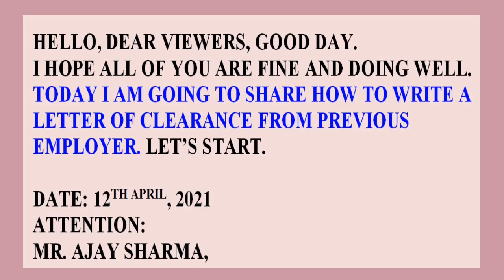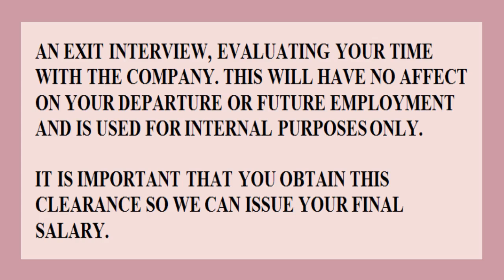A CLEARANCE LETTER.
HELLO, DEAR VIEWERS, GOOD DAY.
I HOPE ALL OF YOU ARE FINE AND DOING WELL.
TODAY I AM GOING TO SHARE HOW TO WRITE A LETTER OF CLEARANCE FROM PREVIOUS EMPLOYER. LET’S START.

ATTENTION:
MR. AJAY SHARMA,
MANAGER
ADMINISTRATION
ABL GROUP LIMITED
INDIA.

SUBJECT: LETTER OF CLEARANCE FROM PREVIOUS EMPLOYER.

DEAR MR.AJAY SHARMA,

ALL EMPLOYEES WHO HAVE HANDED IN THEIR NOTICE ARE EXPECTED TO RETURN TO THE OFFICE AND THE DEPARTMENTS THEY WORK FOR, TO TIE UP LOOSE ENDS BEFORE OFFICIALLY LEAVING THE COMPANY. YOU ARE HEREBY INSTRUCTED TO BRING THIS LETTER TO THE DEPARTMENTS NOTED BELOW SO THEY CAN VERIFY THAT YOU HAVE MET YOUR OBLIGATIONS AND HAVE RETURNED ALL COMPANY PROPERTY.

DEPARTMENTS MAY ALSO WISH TO HAVE AN EXIT INTERVIEW, EVALUATING YOUR TIME WITH THE COMPANY. THIS WILL HAVE NO AFFECT ON YOUR DEPARTURE OR FUTURE EMPLOYMENT AND IS USED FOR INTERNAL PURPOSES ONLY.

IT IS IMPORTANT THAT YOU OBTAIN THIS CLEARANCE SO WE CAN ISSUE YOUR FINAL SALARY.

DEPARTMENT NAME:
CODING: SIGN HERE
CREATIVE: SIGN HERE
MARKETING: SIGN HERE

THANK YOU FOR YOUR SERVICE OVER THE PAST 5 YEARS AND WE WISH YOU ALL THE BEST IN YOUR FUTURE ENDEAVORS.

BEST REGARDS
LK DAS
HR MANAGER
ABL GROUP LIMITED
BANGLADESH

PLEASE NOTE MY AUDIOS ARE MADE BY COMPUTER-GENERATED APPLICATIONS. THANK YOU IN ADVANCE.